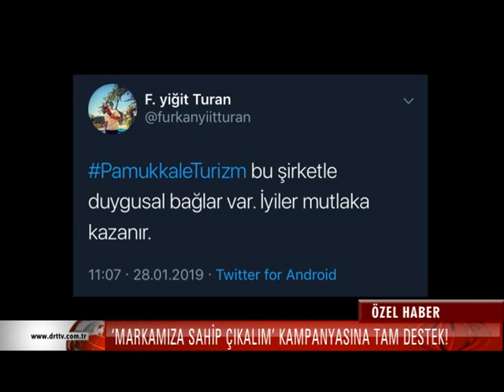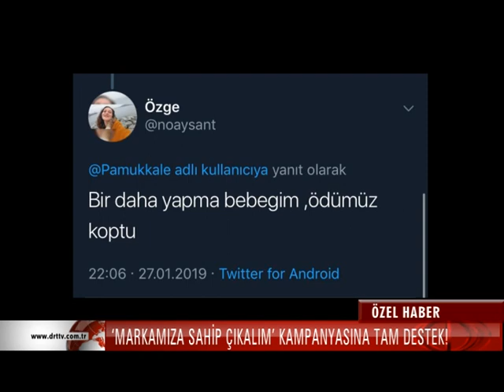“Denizli markasına sahip çıkıyor” kampanyasıyla Pamukkale Turizm’e destek çığ gibi büyüyor!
DRT TV, DRT Denizli, Denizli Radyo Televizyonu, Denizli Son Dakika Haberleri, Ajanda, Haberin Merkezi, Denizli Haberleri, Güne Bakış, Karaçay Yollarda, Sokağın Nabzı, Ozanca, Sporda Son Baskı, Yok Artık, Fotoğraflarla Anılar, İz Bırakanlar, 90+, Drt Denizli Ana Haber Bülteni, Özel Söyleşi, Güncel Haberleri Takip Etmek İçin Sitemize Bakmayı Unutmayın